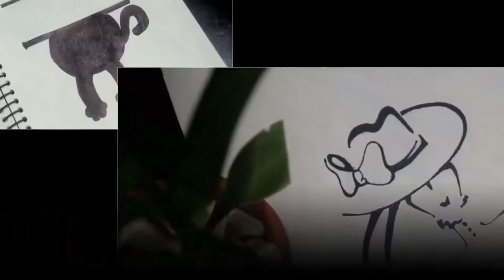How to draw a Boy with Sunglasses step by step || Pencil Sketch for beginners || Drawing Academy.